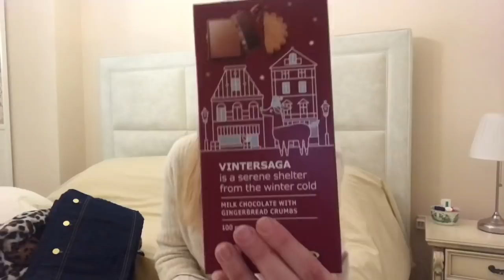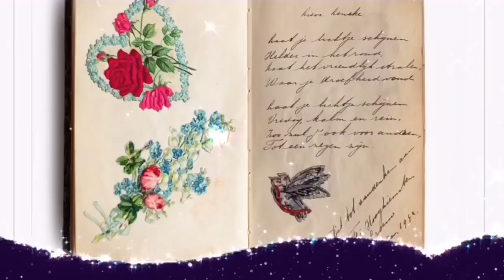Αλλαγές στο υπνοδωμάτιο & κουζίνα / IKEA haul / Έρχεται κάτι νέο στο κανάλι | Katerina’s diaries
Αγορές από mango home

Αγορές από Ικεα